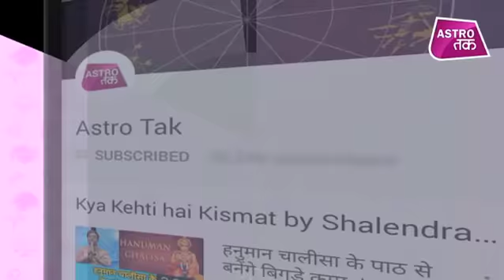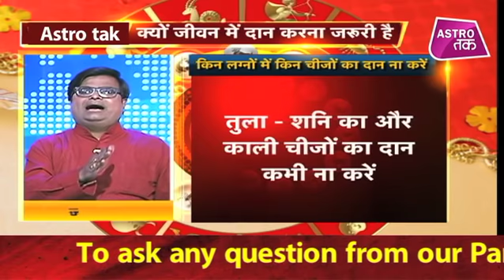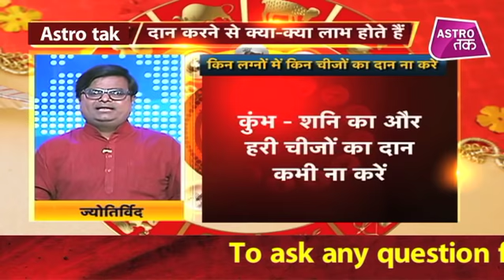किन लग्नों में किन चीजों का दान करें? | Shailendra Pandey | Chaal Chakra | Astro Tak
ज्योतिर्विद शैलेंद्र पांडेय से चाल चक्र में जानिए कि किन लग्नों में किन चीजों का दान करें? (Ask a Question)